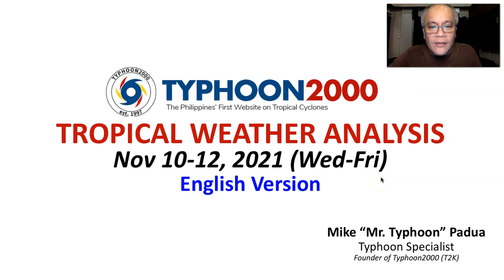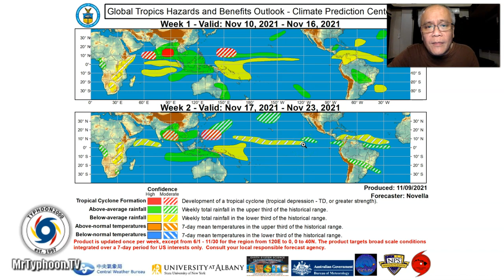A Potential Storm Might Form Between Nov 15-20, 2021!!!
Mr. Typhoon's English Update: Nov 10-12, 2021 (Wed-Fri)

A potential storm is expected to form between November 15-20 but still has a very high uncertainty of visiting the Philippine Islands. Meanwhile, NE Monsoon (Amihan) now blowing across Extreme Northern Luzon. To find out more, check out our T2K Tropical Weather Analysis recorded at 8:30 PM Manila Time (12:30 GMT) by Mike “Mr. Typhoon” Padua, Typhoon Specialist of Typhoon2000.com.